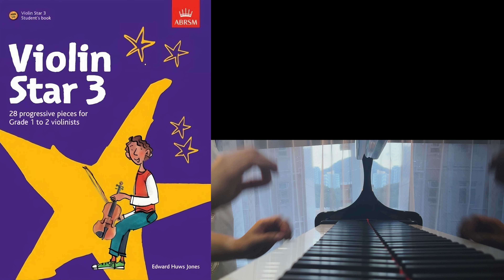HKSMF 76th 2024 Violin Solo - Grade 1 N210 Glitter Ball [♩= 92]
HKSMF 76th 2024 Violin Solo
Grade 1 N210
Glitter Ball
by Edward Huws Jones
Grade 2 N211
Wade in the Water
by Kathy and David Blackwell